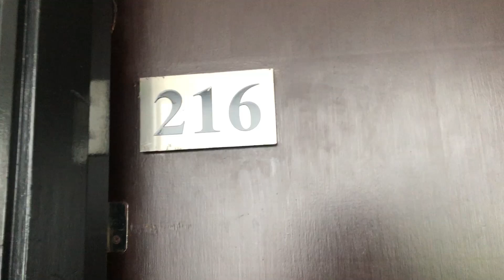Weekend Getaway at Glenmarie Hotel & Golf Resort